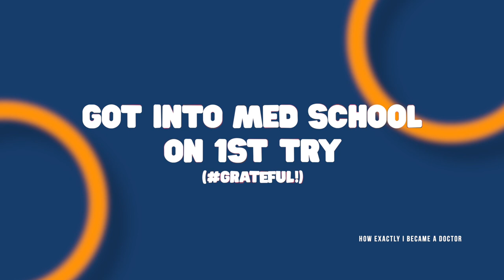How EXACTLY I Became A Doctor - Grades, GPA, Money - TheMDJourney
I talk a lot about getting into med school, USMLE Step 1, 2, & 3, studying, life of a medical resident, how to become a medical doctor and the general M.D. Journey, but I haven’t discussed how exactly I became a doctor.

I started thinking about a career in medicine when I was younger. I thankfully did not have any major medical issue, but people close to me did. The impact of seeing what a doctor can do in helping someone I cared about, left a lasting impact in me to consider it.

As of this video, I am currently a 2nd year internal medicine resident. How I got from being the kid seeing what physicians can do to where I am right now took a lot of time, money, sacrifice and effort. I look back and think about how the tests I took, the money I spent and hours I used led up to where I am going.

My journey to becoming a doctor started in high school where I fought for the grades I needed to get into a good college and major. The student loans I had even with scholarships were discouraging, but I did get even more financial help. The different extra-curricular activities that allowed me to learn more hard and soft skills as well as shore up a great resume for med school took a lot of energy.

Now, I am done with med school, paying off a significant amount of med school debt, finished all 3 USMLE exams from Steps 1-3, and finally getting paid and continuing to carve out my medical career. I think it was and continues to be all worth it.

The path to becoming a doctor isn’t always a romantic one. Some people only see the high salaries, treating and helping the sick, and our lack of sleep. Those can all be a part of a doctor’s story, but how you get there can vary significantly.

Not everybody’s debt is all the same. Some give up their social lives until after medical school. And it’s possible to go through all of that and think that medicine isn’t for you. Luckily for me, while there were and still are challenges ahead, I am grateful that it’s been working out and looking ahead to the future of my M.D. Journey!

So check out how I got my M.D. in this latest episode of the TMJ Show!

Timestamps:

0:00 Intro

0:44 Time Investment (College, Med School And Residency)

2:03 Cost To Become A Doctor (Student And Med School Debt)

3:13 Why Become A Doctor And My Exam Scores To Get There (ACT, SAT, MCAT, GPA, Step 1 and 2)

6:23 College Extra-Curricular Activities (Analyst Therapist, President, Editor etc. )

7:21 Med School Extra-Curricular Activities (Tutor, TheMDJourney, Published Research etc.)

7:34 Different Paths In The M.D. Journey But Remember Your WHY

TMJ Podcast:⤵️
Popular Resources:⤵️